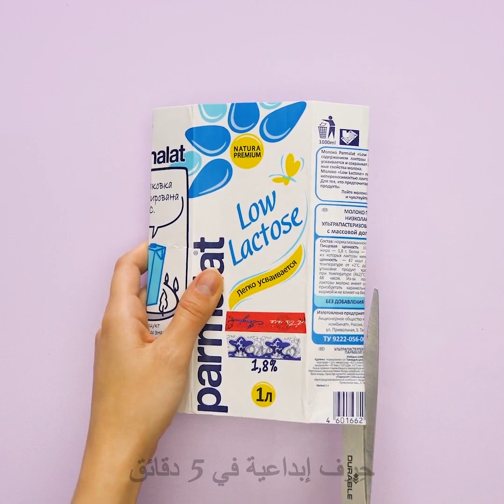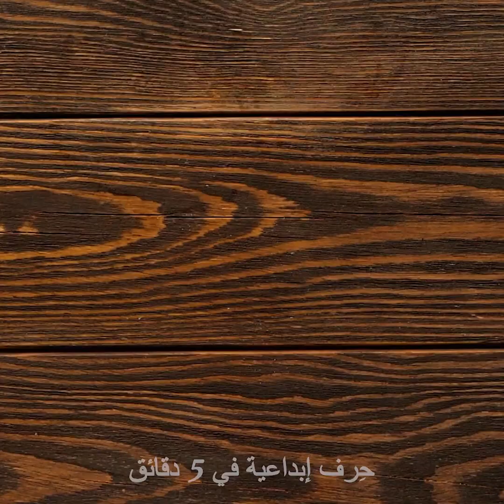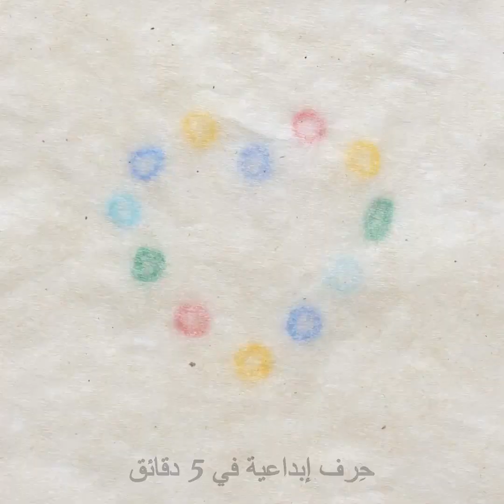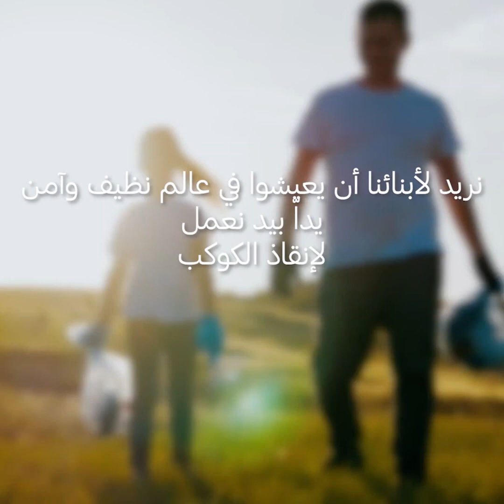أفكار لإعادة تدوير البلاستيك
الطوابع الزمنية:
00:25 تحويل شفاطات العصير إلى أزرار جميلة
01:39  تحويل إطار السيارة إلى فراش للكلب
02:40 اصنع بنفسك حقيبة يد نسائية
04:39 قطاعات عجين غير مكلفة
06:23 إعادة استعمال المواسير البلاستيكية
11:11 طريقة سهلة لتزيين حقيبة قماشية